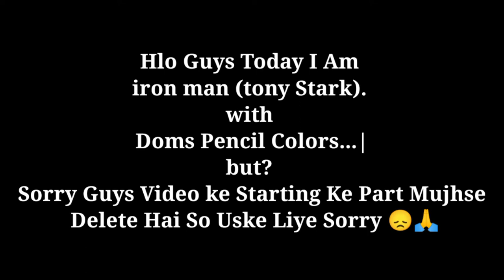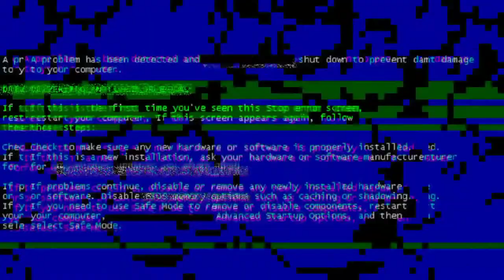Pencil Color Drawing Of Iron Man😍 || TIMELAPSE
Drawing of iron man
Iron man drawing pencil color
Pencil color drawing of iron man
Iron man pencil color drawing
Pencil color realistic drawing

⭕I USED TOOLS🛠️
drawing board
Ivory paper A4
Cello tape
Dom's color
Apsara macheno eraser
White glass marking pencil
White gel pen
Fixative spray